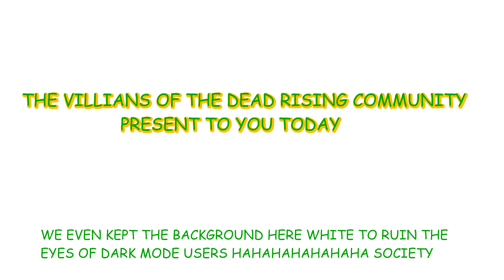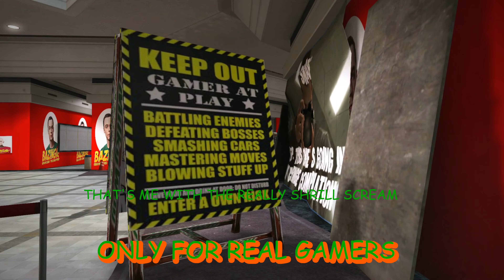BAZINGA RISING(DEAD RISING MOD) TEASER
This mod is unfinished but we're adding, the world ain't ready for bazinga...but we'll see you soon- 8tey and the bazinga team